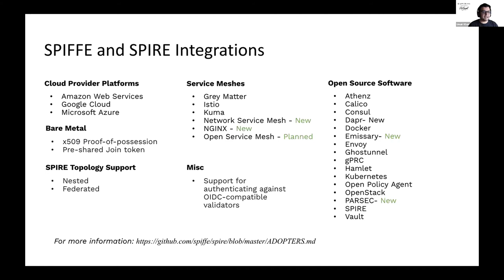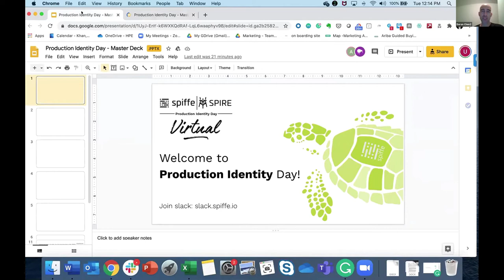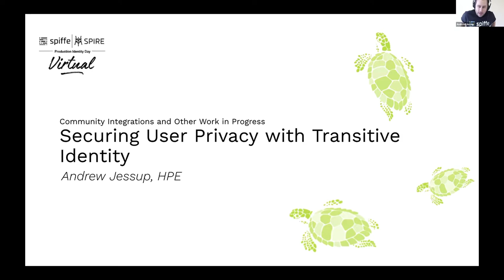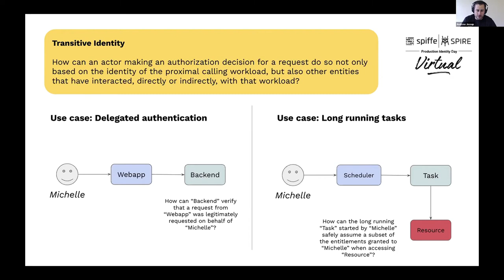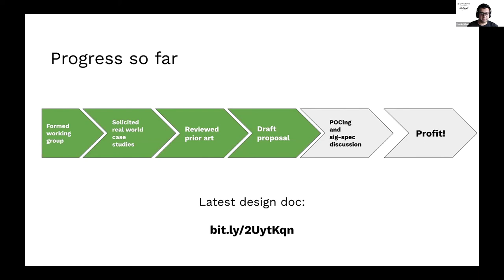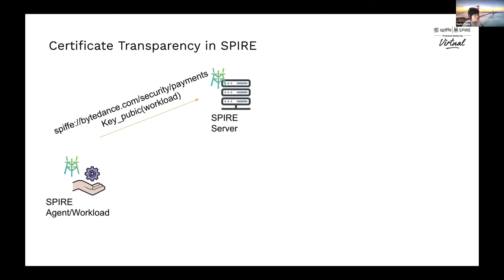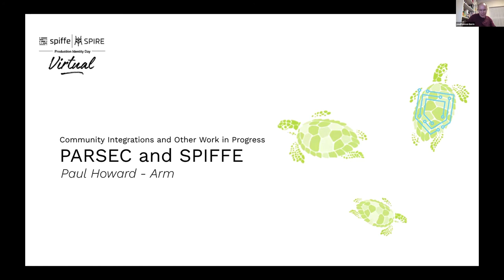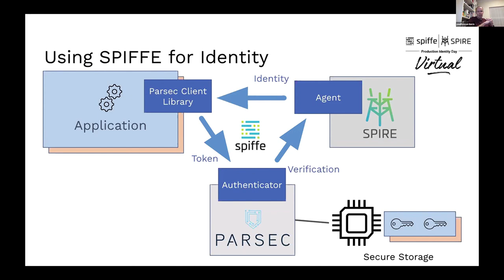Community Integrations and other Works in Progress - Umair Khan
This session would cover new community integrations and initiatives being worked on by community members. Guest speakers, along with their topics, include:
Extending Authentication for Istio with SPIRE – Doron Chen, IBM
Securing user privacy with transitive identity –  Andrew Jessup, HPE
Leveraging certificate transparency to strengthen audibility in SPIRE - Ruide Zhang, ByteDance
Parsec and SPIFFE –  Paul Howard, Arm

Don’t miss out! Join us at our upcoming event: KubeCon + CloudNativeCon Europe 2021 Virtual from May 4–7, 2021.